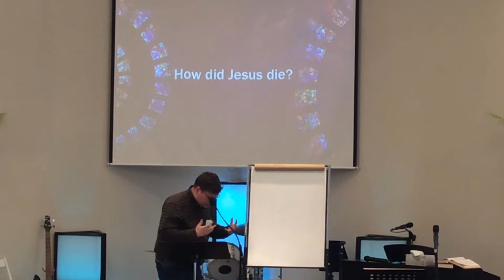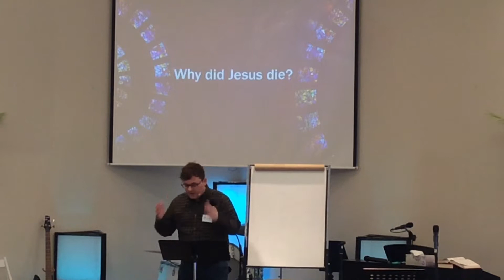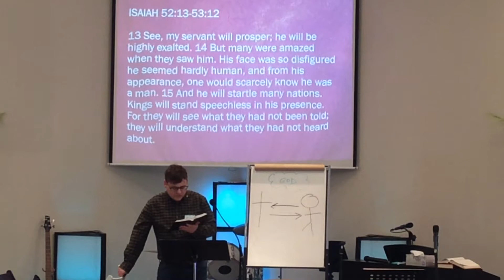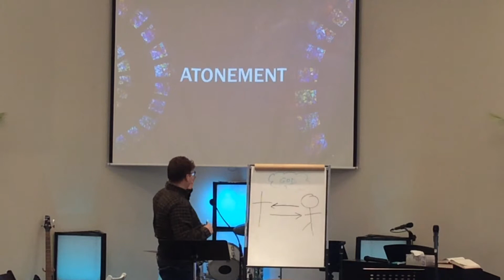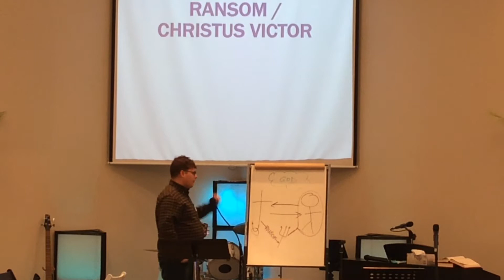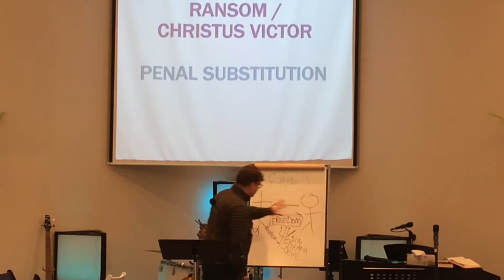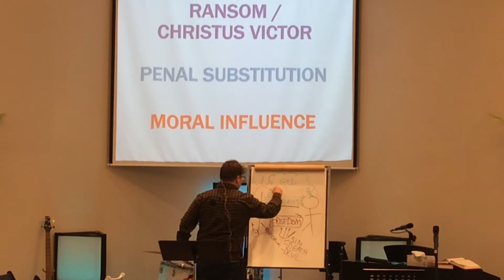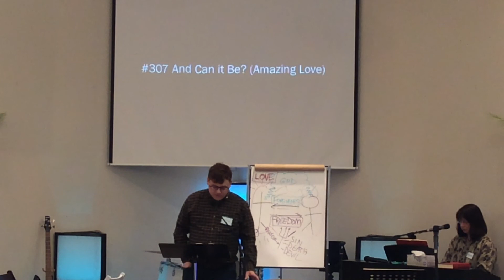What Christians Believe: The Cross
How did Jesus die, why did Jesus die, and how does his death accomplish my salvation? Which “theory of the atonement” is correct?

Rev. Michael Fredericks
Perth-Andover NB